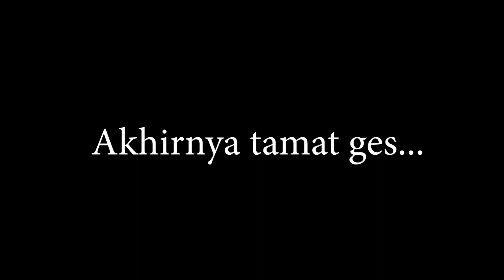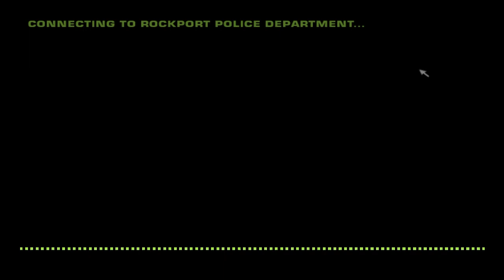TAMAT! NEED FOR SPEED MOST WANTED INDONESIA #24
Background dan Outro Song: Spektrem - Shine (NCS)